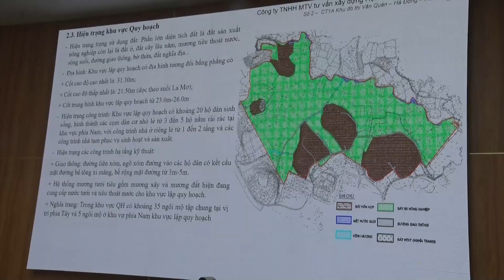PHIÊN HỌP THỨ 30 ỦY BAN NHÂN DÂN TP KHÓA VIII